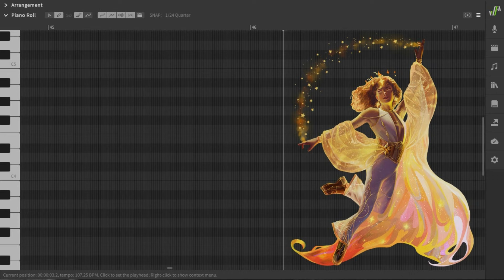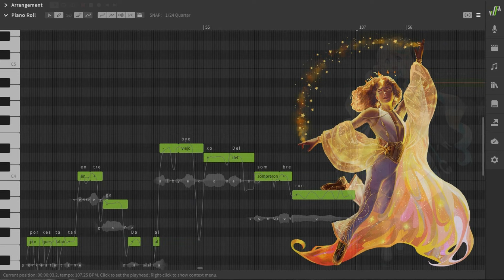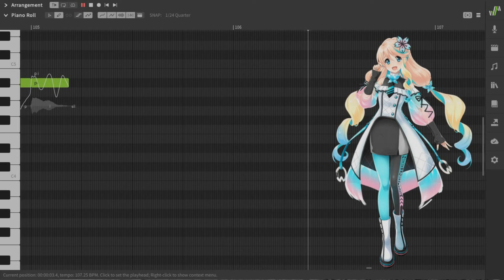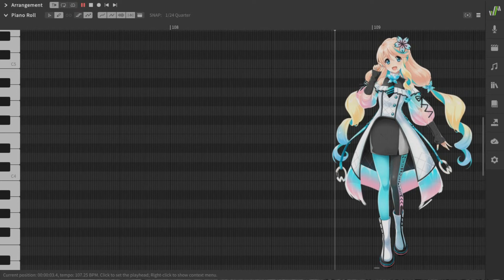【SAROS & SORA】El Viejo del Sombrerón (La Sonora Dinamita)【Synthesizer V Spanish Cover】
Tengo años queriendo hacer  un cover de esta canción, lo intenté en vocaloid alguna vez pero no funcionaba como quería jeje.

Gracias a @marsmaae-loid por ayudarme con la parte de los diálogos :)

Tengo comisiones abiertas :)